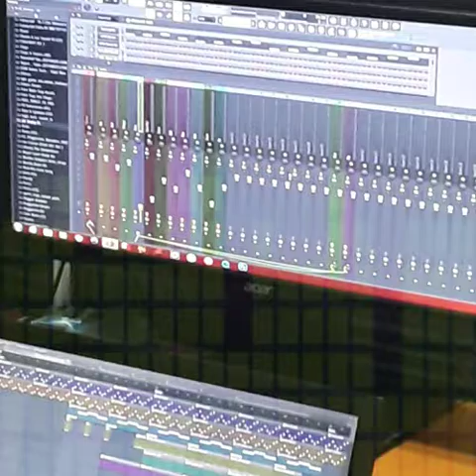Free Trap Type Beat (Wonderland Instrumental)